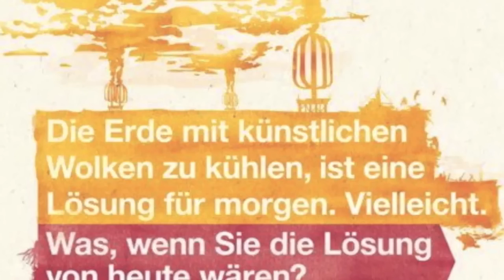skywatchbretten - 22. August 2012 - Bizarre Wolkenformn / HAARP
Heute gab es wieder sehr bizarre Wolkenformen zu sehen und auch der Einsatz von HAARP war zu sehen. Gesprüht wurde in den ganz hohen Schichten...

No Copyright!!!